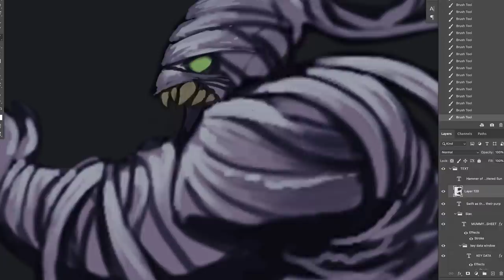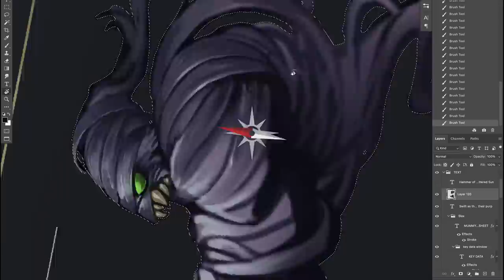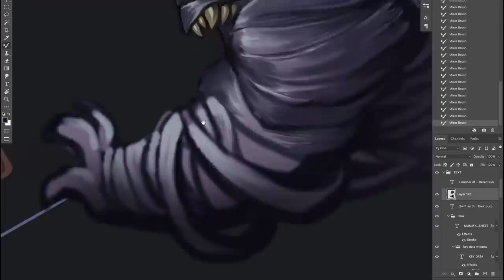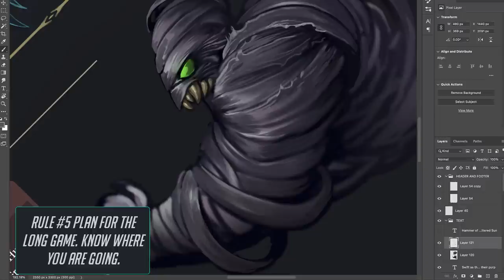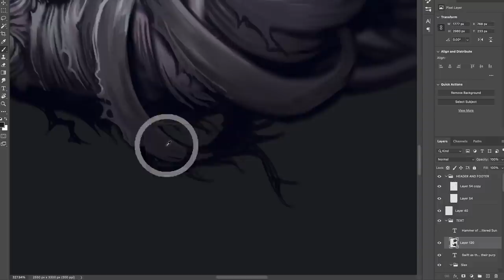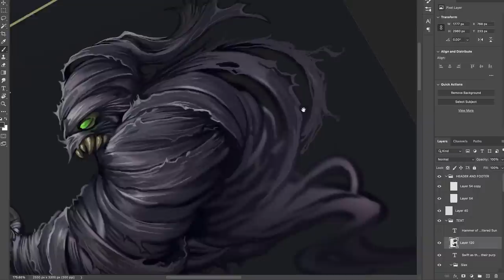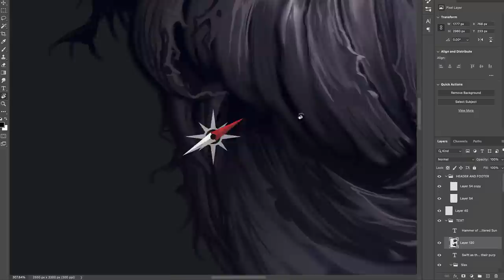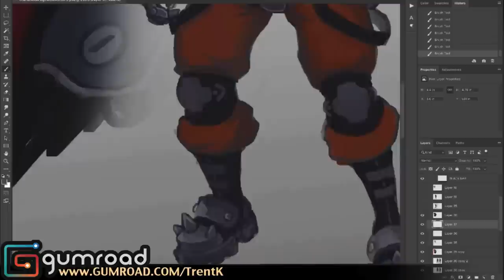10 rules to survive the ART BUSINESS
If you're looking to run a business around your art, you're going to have to develop a set of rules and guidelines to ensure your success. 10 rules to survive the ART BUSINESS.  will cover some of the conclusions I've come to as to how I was able to create 3 successful art businesses, and earn my creative freedom to the point where I work on WHAT I want, WHEN i want, and for WHO I want while making as MUCH money as I want.  If you want that kind of freedom, then these rules may help you survive.

1:22   Rule #1 Find a market, and develop that skill or product that already has demand
2:24   Rule #2 Take every job that comes your way
3:27   Rule #3 Expand your network and value people
5:36   Rule #4 Don't work with dishonest people
8:05   Rule #5 Plan for the Long Game. Know where you are going.
9:07   Rule #6 Invest in underdogs with great potential (not the big guys)
11:22 Rule #7 Always give more  than you promised and always do your best work
13:05 Rule #8 Never lose your cool and don't burn bridges
15:07 Rule #9 Treat people like people
16:20 Rule #10 Become whatever you need in order to achieve your goals